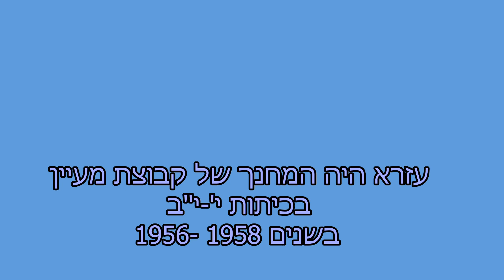עזרא בן דור קבוצת מעיין סרטון ערוך עם כתוביות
קבוצת מעיין על עזרא בן דור צילום ועריכה אריה שניר